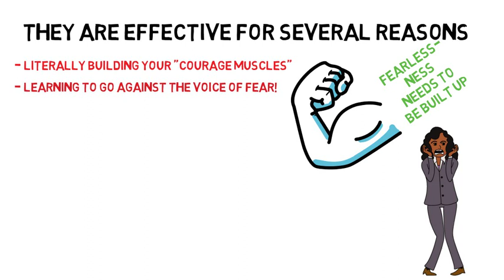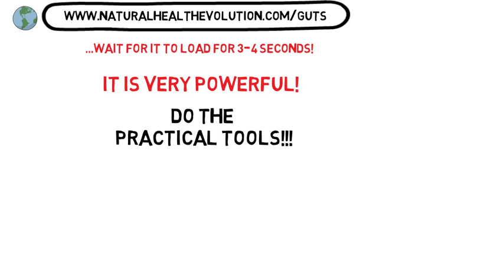How To Be Fearless In Life | INSPIRING TIPS That Will Help You Become Fearless and Confident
#1 My videos are NOT here to try to force a certain lifestyle on anyone. My long term subscribers have heard me say the words "your life, your rules" in many of my videos. If fapping to adult sites is your thing and you don't feel any negative consequences, then hey, I have absolutely no problems with that, and if that's what you want, you should keep doing that. Again, your life, your rules. This is NOT about shaming anyone. My videos are simply here for those who WANT to give it up because they've noticed it leading to negative consequences in their life. Many people have a real addiction to adult sites nowadays.

If you need such advice, please see a doctor. I'm just a guy who likes to read and learn a lot, and in my videos I simply share my experiences, and what I have learned, with my audience. Again, I'm not a doctor nor an expert, and further; I assume no liability for the application of the information discussed in my videos. ALWAYS do your own research!